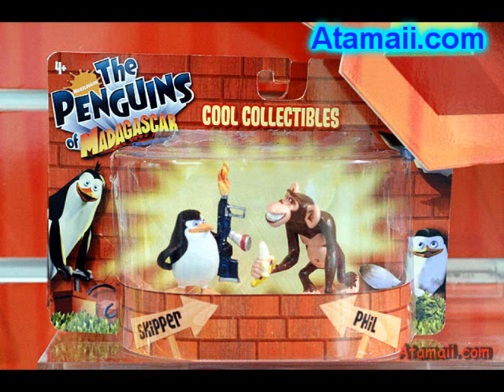Penguins of Madagascar Toys Preview Pt 1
Video preview of the Penguins of Madagascar plush toys, action figures, and playsets. By Hooga Loo, these will appear by Spring 2009.